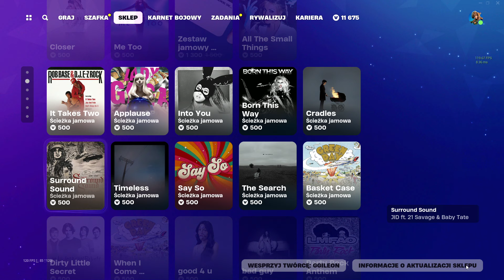SKLEP FORTNITE 1.03.2024 *SZYKANA, LADY LOS, MARIANA, PERFEKCYJNY WYNIK, NOWE ŚCIEŻKI JAMOWE*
Git sklep.
〰️Nick: YTGileon
SOCIALE